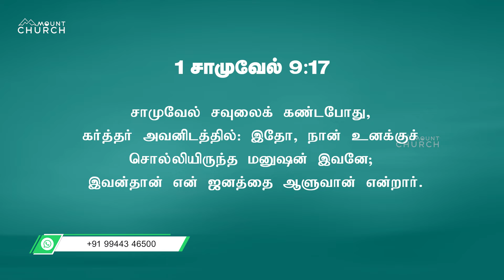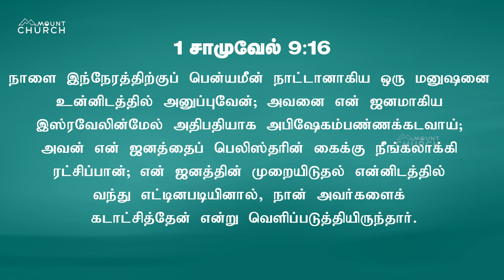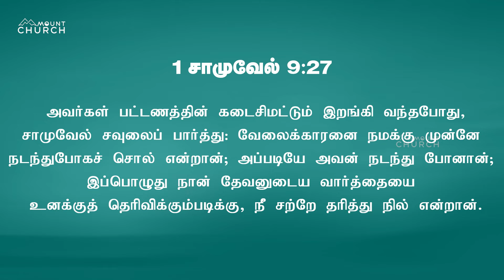எழுந்து வா || Pas.Stanly || Mount Service